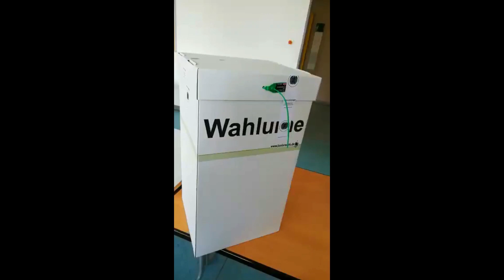Что в Германии не так почему обманывают БЮРГЕРОВ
Как всегда немцы в полной ЖОПЕ то есть скоро будут.

После просмотра видео оставьте пожалуйста свой комментарий или опубликуйте ссылку на данный видео на своих страницах в соц. сетях.
Для СМИ и любых информационных площадок:
но только с указанием моего авторства Валентин Эберт и ссылкой на это видео или канал Валентин Эберт.

Автор Канала не несет ответственности за любые ошибки или упущения, а также за результаты, полученные при использовании этой информации. Вся информация и фотографии на этом сайте предоставляются «как есть», без каких-либо гарантий полноты, точности, своевременности или результатов, полученных при их использовании.